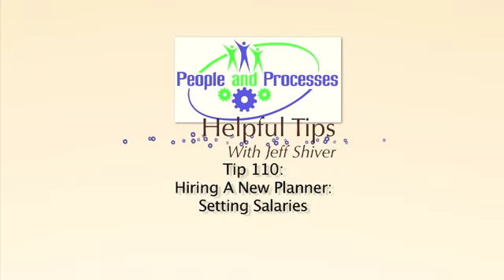Consider salary and pay factors when you try to hire that next Maintenance Planner Scheduler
Often organizations want to promote Technicians from within to the role of a Maintenance Planner Scheduler and become frustrated when none apply. Join Jeff Shiver CMRP of People and Processes as he explores some ideas that you may want to consider before posting your next Maintenance Planner Scheduler position